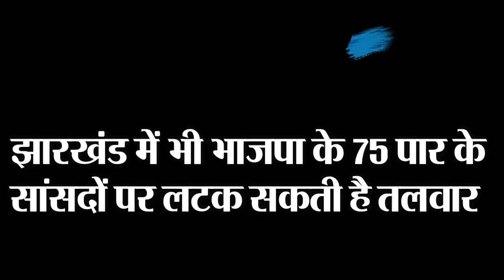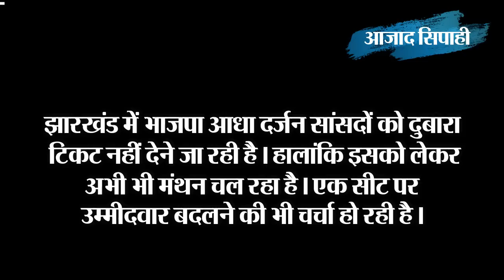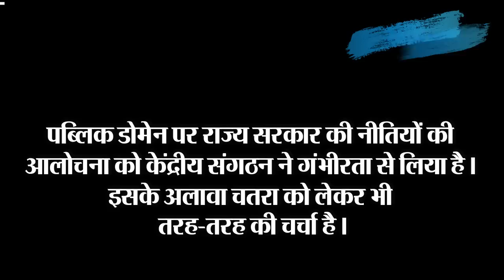झारखंड में भी भाजपा के 75 पार के सांसदों पर लटक सकती है तलवार | आजाद सिपाही विशेष